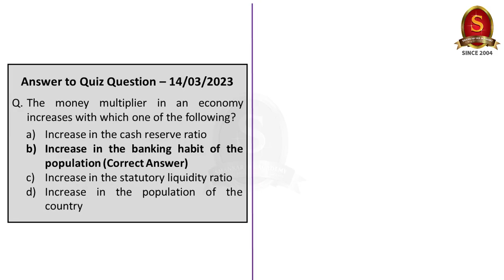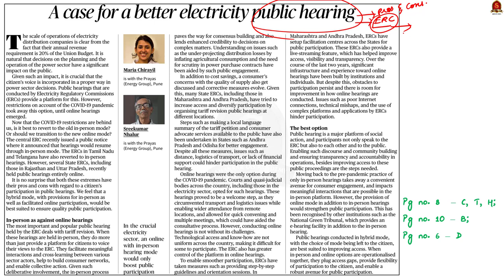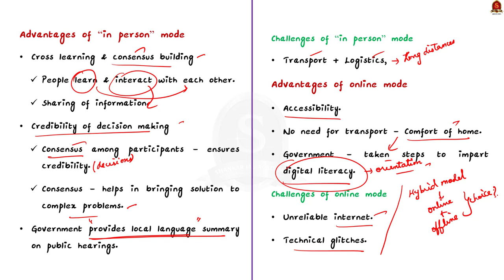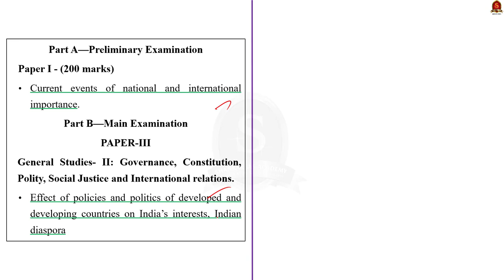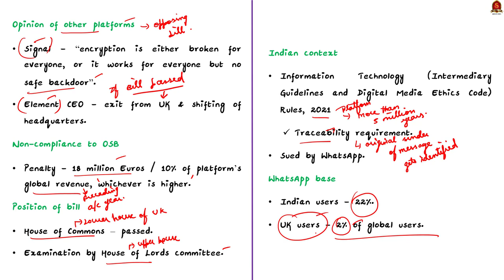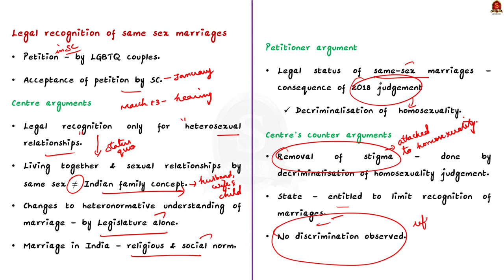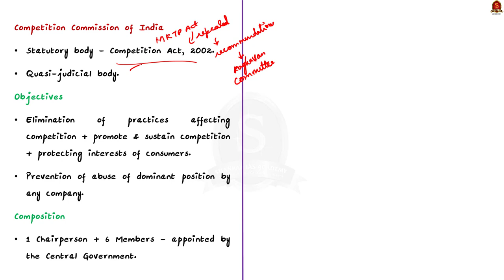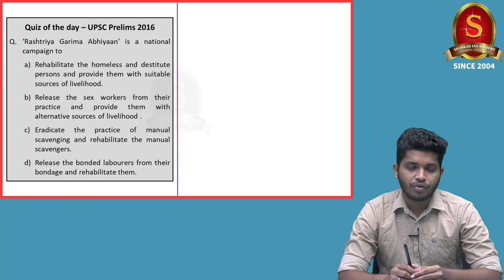The Hindu Daily News Analysis || 15th March 2023 || UPSC Current Affairs || Mains & Prelims '23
Time Stamping
►►Introduction - 00:00
►►List of Topics - 00:12
1. House panel on Tribal Affairs apprehensive about PM-PVTG outlay without population data - 00:36
2. A case for a better electricity public hearing - 05:55
3. Why do landfills catch fire during summers? - 14:10
4. Why is WhatsApp threatening to leave U.K.? - 18:55
5. 1,035 died while cleaning sewers since 1993: Centre - 26:37
6. Inertia, intervention - 30:36
7. WPI inflation eases to 3.85%, manufactured products help - 35:29
8. CCI approves Reliance Retail Metro AG deal - 38:40
9. Prelims Practice Questions - 42:40
10. Mains Practice Questions - 46:02